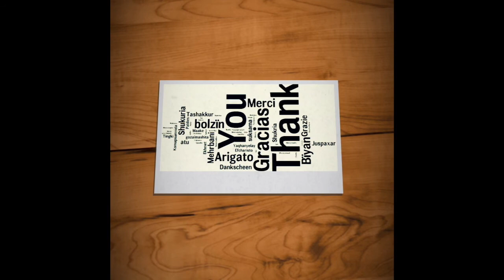CALL OF DUTY BLACK OPS II YA ES RETROCOMPATIBLE EN XBOX ONE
YA TENEMOS DISPONIBLE EL CALL OF DUTY BLACK OPS II GRACIAS A LA RETROCOMPATIBILIDAD , TODOS A SACAR NUESTRO DUTY Y A DAR CAÑA...

■                           --CANALES AMIGOS--